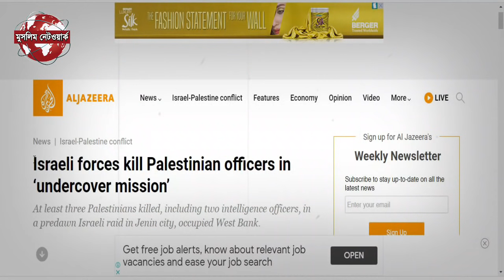গোপন অভিযানে গোয়েন্দা কর্মকর্তাসহ ৩ফিলিস্তিনিকে হত্যা|ভারতে সমাবেশ করে মুসলিম হত্যার ডাক! খবর